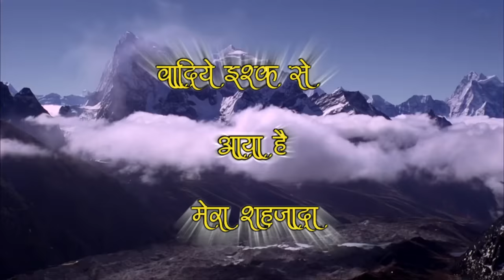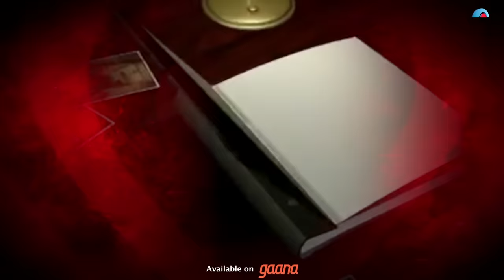Wadiye Ishq Se Aaya Hai Mera Shahzada -Lyrical Video | Ishtar Regional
Song : Waadiye Ishq Se Aaya Hai Mera Shahzada
Singer : Alka Yagnik
Lyrics : Sayeed Rahi
Video : Gresham Enterprise